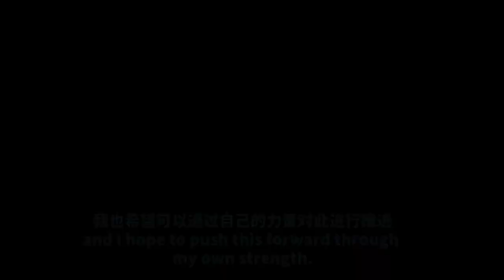Chun Wai Chan Promoted to first Chinese Principal Dancer at NYCB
The New York City Ballet recently announced that Chun Wai Chan, a Chinese dancer born in the 1990s, has been promoted to a Principal Dancer, the company's first Chinese and fourth Asian Principal Dancer in 74 years.